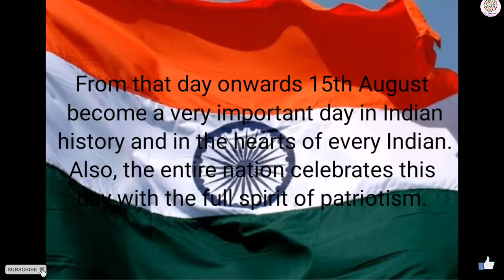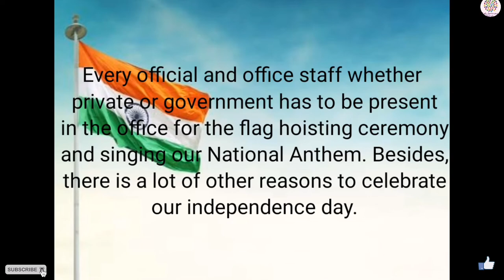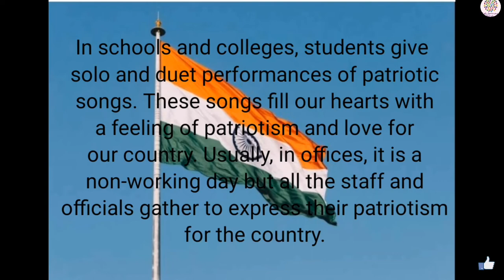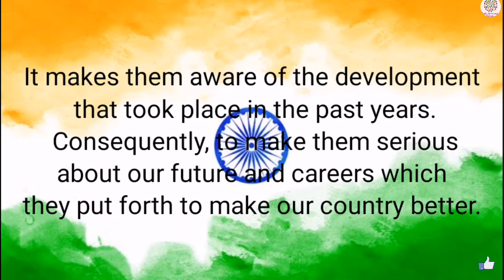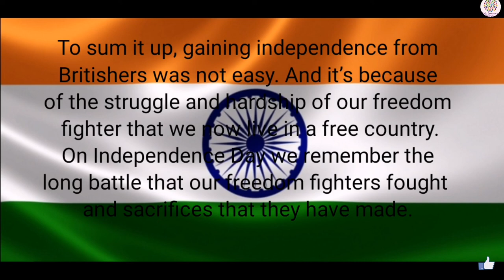Speech on Independence Day | Class 6th to 10th | Paragraph